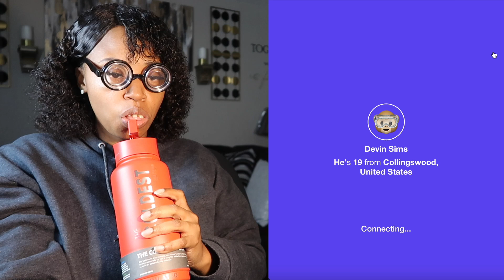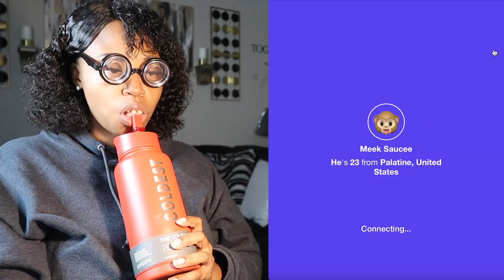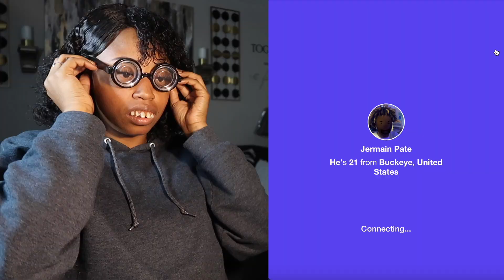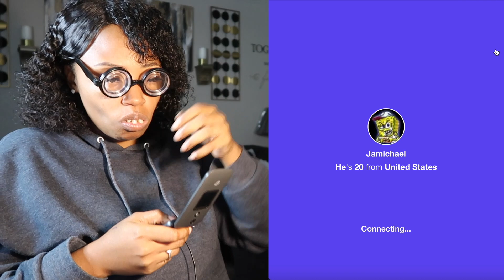TROLLING ON MONKEY APP ASKING PEOPLE FOR THEIR MYSPACE *PEOPLE ARE FUNNY! PART 1